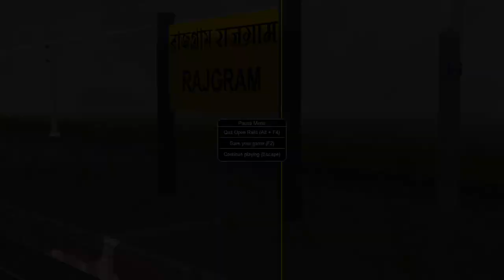OpenRails/MSTS Eastern Railway Pre-Look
Eastern Railway V1

Sealdah/Howrah to Malda Town Via Andal and Bolpur Shantiniketan
Barduwan Main Line/ Cord Line
Sealdah Shantipur and Gede Line
Naihati Bandel Line
Sealdah Katwa Line
Bardhaman Katwa Line
Seorapfuli Tarkeswar Line
Sealdah Ajimgunj line Via Katwa
Howrah Ajimgunj LineVia Katwa and Nalhati
Ajimgunj to New Farrakka Line

It is a huge route to it takes too much time to finish
60% of route almost completed
Demo Route will be published soon.
It's a Payware route not free...

Eastern Railway V1 (Route Creator